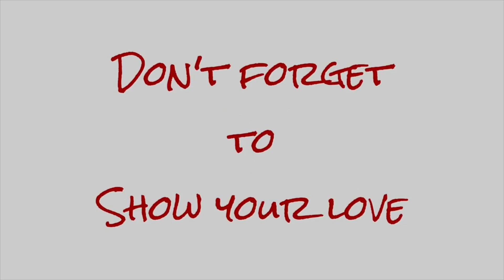Large Family Clearance Summer Clothing Haul 2018 👙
Christi shares the great finds she brought while clearance shopping for the younger kids and almost everything was three dollars or less.